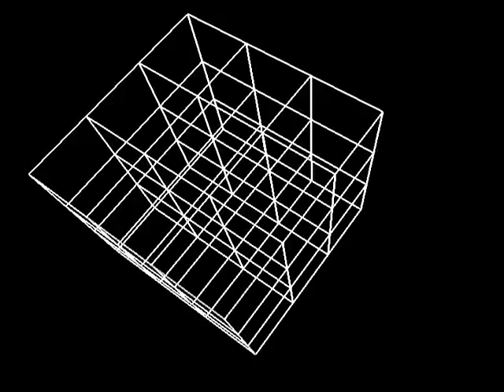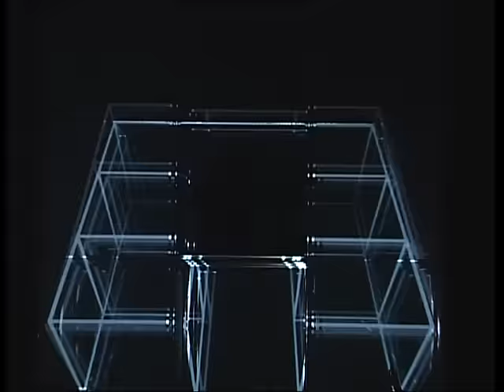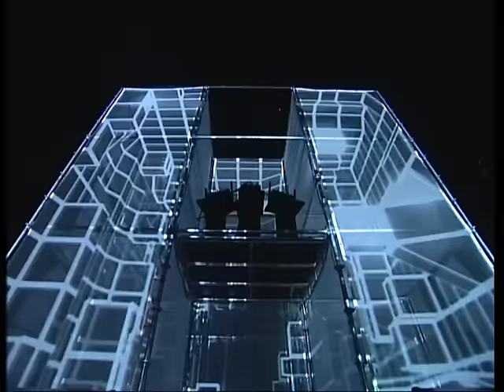Etienne de Crecy - Welcome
" WELCOME " the 1st single taken from the trilogy BEATS'N'CUBES. Digital release available now on legal platforms